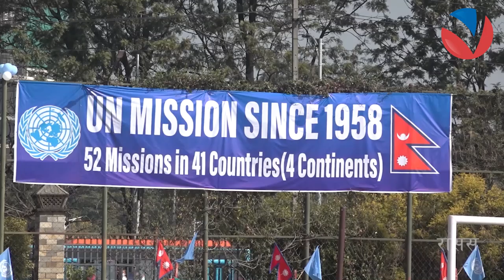संयुक्त राष्ट्रसङ्घको मार्गनिर्देशनले राष्ट्रको अस्तित्व जोगाउन सहयोग पुर्‍याउनेछ | UN DAY 2024 | VN